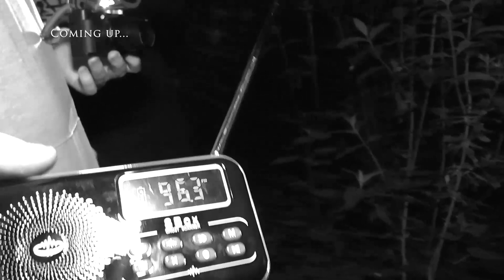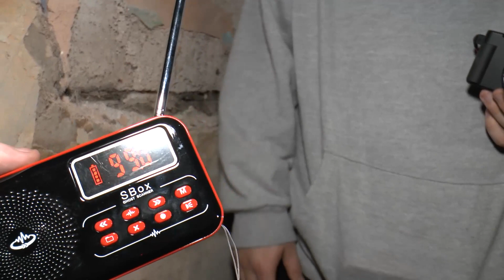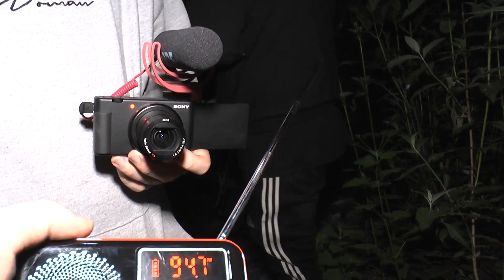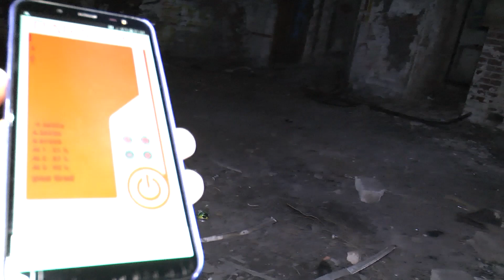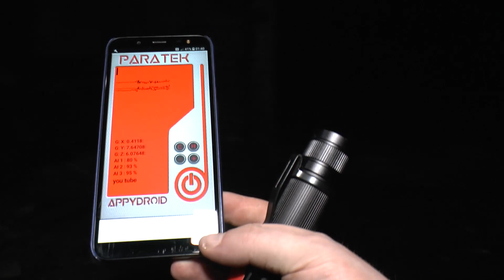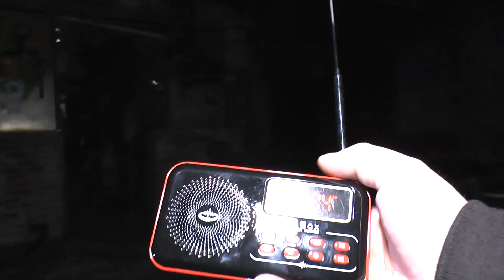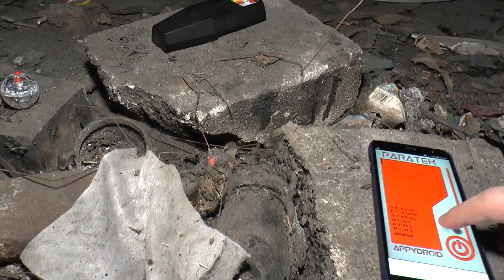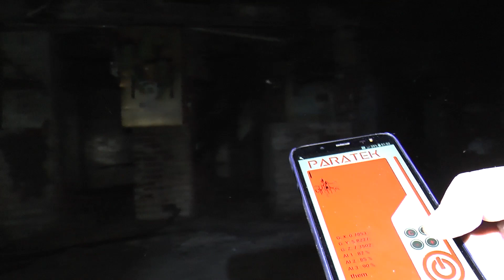POLTERGEIST ACTIVITY CAUGHT AT THIS CRAZY OLD HAUNTED HOSPITAL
They say seeing is believing i wholeheartedly believe we encountered a poltergeist in this location the heavy bricks an cinder blocks we had thrown at us would have taken a strong energy presence  to perform

EMF detector
Spirit Box